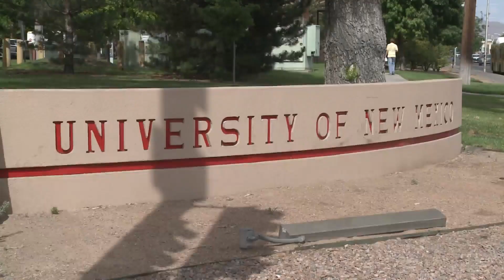Trial for former UNM athletic director accused of embezzlement to go in front of jury Monday